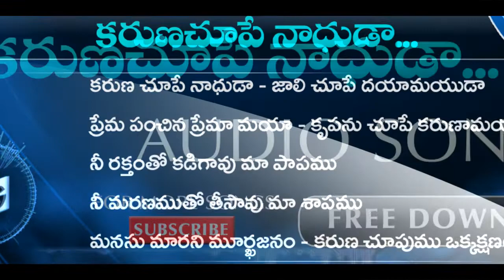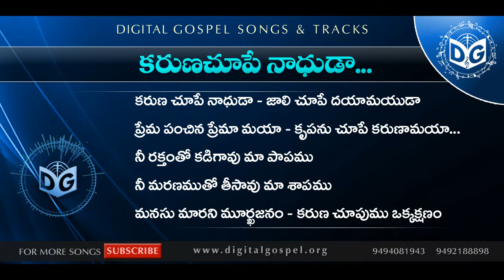Karuna chupe Audio Song || Telugu Christian Audio Songs || CGTI Vijay Kumar,Digital Gospel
*Song Download Link* ➟KPMKarunachoopeSong

》》》》》【 శుభవార్త  】《《《《《